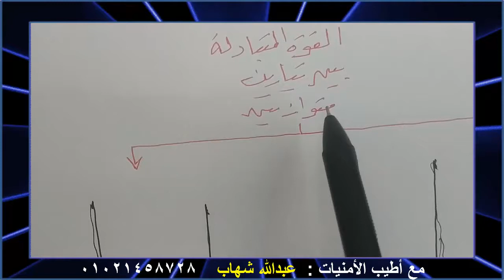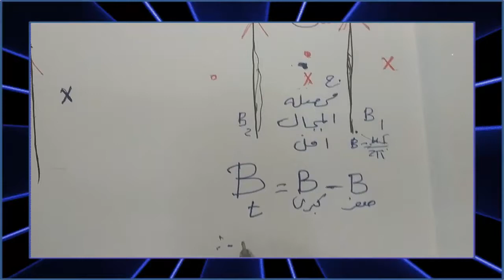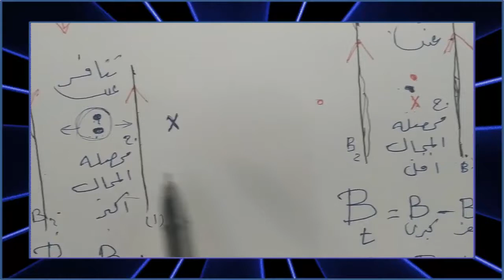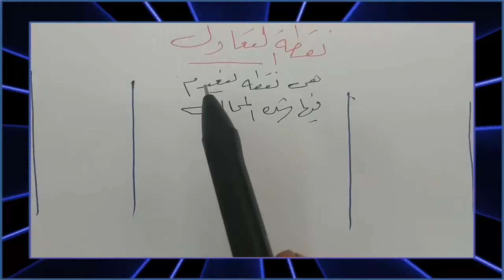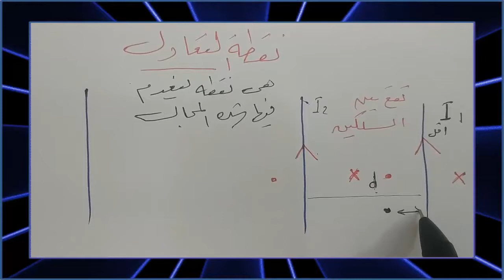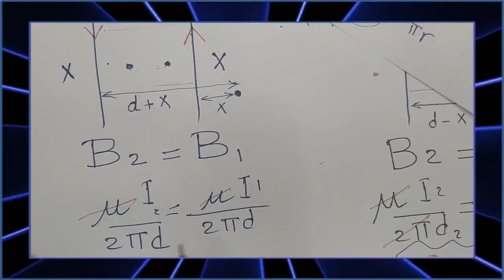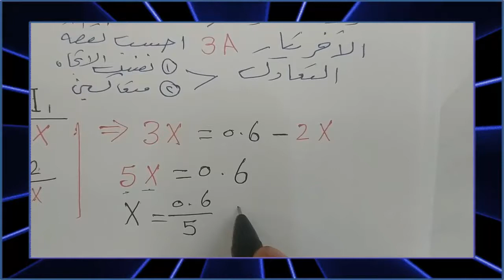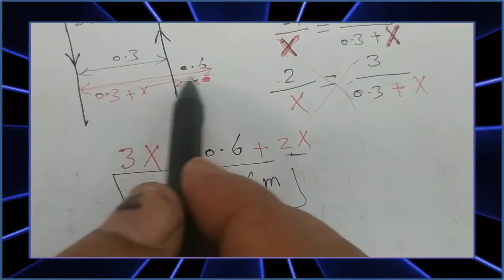القوة المتبادلة بين تيارين - ثالث ثانوي -المغناطيبية